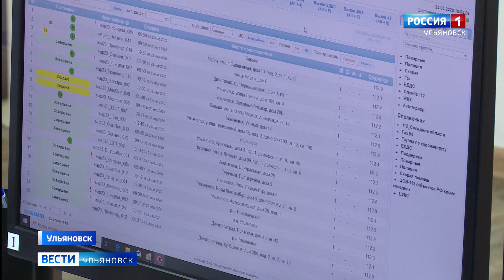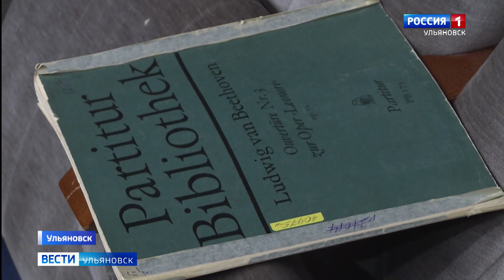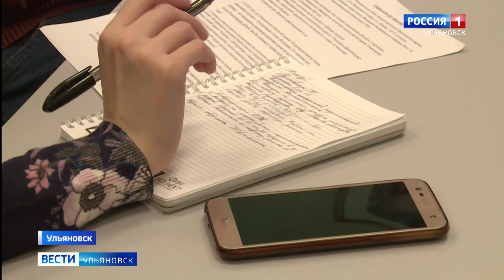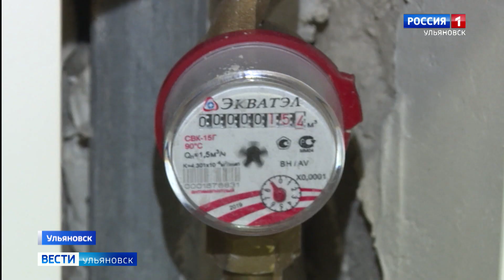Выпуск программы "Вести-Ульяновск" - 23.03.20 - 14.25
Где можно узнать о симптомах заражения и методах профилактики новой вирусной инфекции? Колл-центр за сутки принимает более 2.5 тысяч вызовов.

Карантин не станет причиной культурного голода. Музеи готовят виртуальные экскурсии, Ульяновский симфонический - онлайн концерты.

И ученики 4-той Барышской школы сядут за парту героя. Школьный стол подарили ульяновские пограничники в память о подвиге своего боевого товарища Игоря Омельченко.